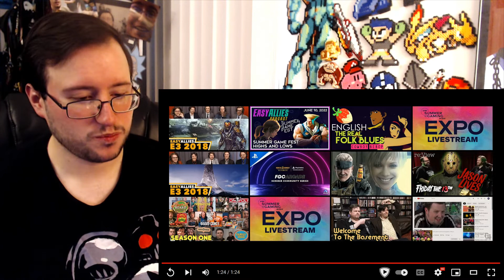Gor's "Aliens Fireteam Elite: Pathogen" World Premiere Trailer REACTION